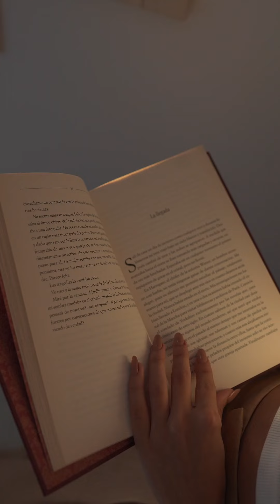【いろんな順位編】歴史上最大の海域の制海権を握った国～ベスト3